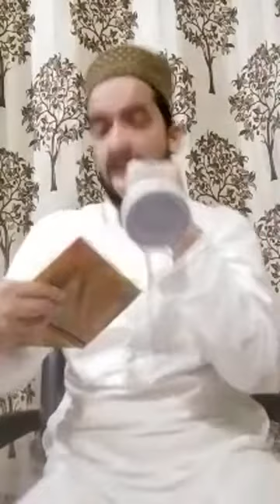Live 🔴 New Kalam 2020 | Alvida Alvida Mahe Ramzan 😭 | Syed Ruhul Muneem Shaad Makanpuri 22May 2020